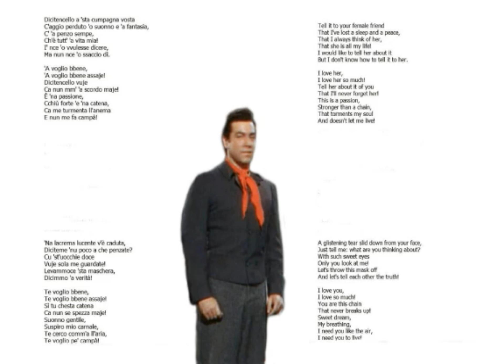Mario Lanza...Dicitencello vuie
From Mario! Lanza at his best
Recorded Cinecetti Studios Rome 1958
Conductor...Franco Ferrara
Composers...Fusco-Falvo